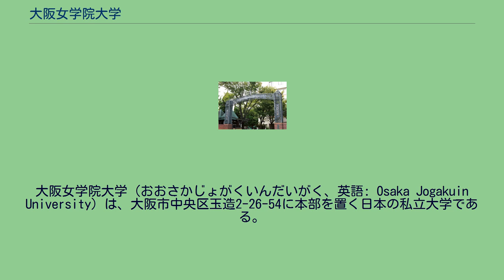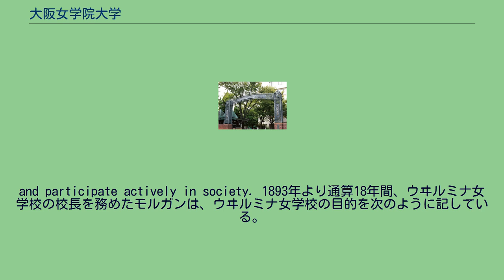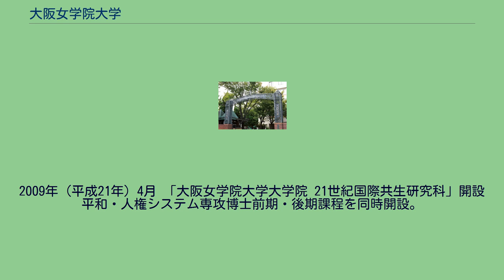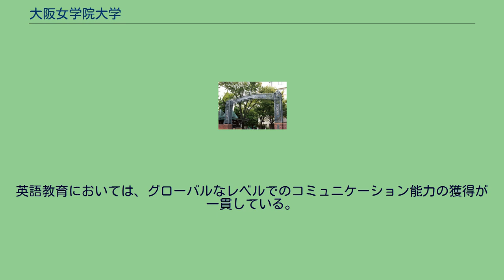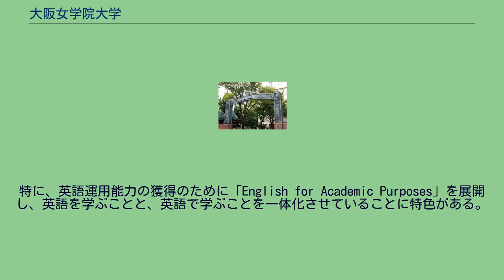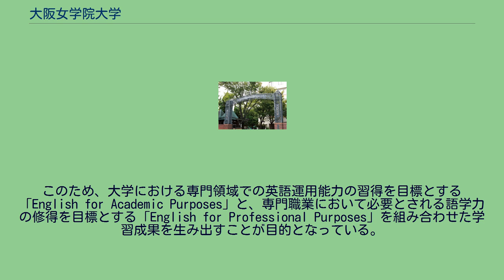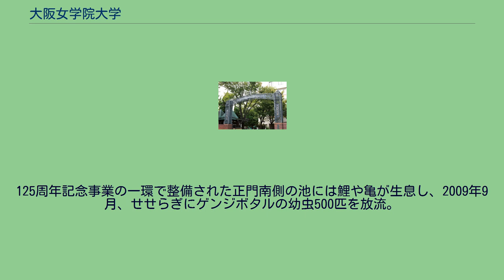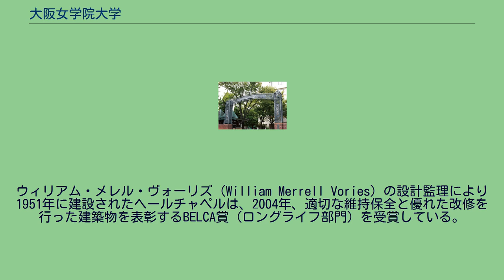大阪女学院大学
大阪女学院大学（おおさかじょがくいんだいがく、英語: Osaka Jogakuin University）は、大阪市中央区玉造2-26-54に本部を置く日本の私立大学である。
2004年に設置された。
学校法人大阪女学院（前身：ウヰルミナ女学校）は、1884年（明治17年）の創設以来、キリスト教教育を基盤に、初期の頃校長に就任したA.モルガンの残したことば、すなわち「すべてに於いて私たちが目指すことは、なんらかの方法で働く義務を悟り、正直に仕事をすることを誇りとし、日常生活の雑事を越えて、物事を見抜く力のある人間を形成する」ことを建学の目的に掲げ、125 年に及ぶ日本の女性教育に取り組んできた。
高等教育の分野では、1968年（昭和43年）に短期大学(英語科)を創設し、以来、英語教育と教養教育を統合する先進的なカリキュラムを構築してきた。
その結果、学生の自己認識、社会認識を育てるとともに、社会に積極的に関わる意欲を喚起するなど、大学における新しい英語教育、教養教育の展開モデルとして大きな成果を挙げ、今日では一定の評価を得るに至っている。
長く志した大学（国際・英語学部）の開設は、大学設置をめぐる国の規制が緩和された2004年（平成16年）にようやく実現をみる。
根幹に据える「ミッション・ステートメント」のもと、教育の柱として重視するキリスト教教育、人権教育、英語教育と、専門的な職能にかかわる教育によって「新しい世代の女性がさらに自己の存在に目覚め、21 世紀の人類社会が抱える諸課題の解決に、すぐれた英語運用力と専門的能力を駆使しつつ積極的にコミットする、そのようなリーダーシップの担い手として成長する」ことを目標にした教育を展開している。
本学は、キリスト教に基づく教育共同体である。
その目指すところは、真理を探求し、自己と他者との尊厳に目覚め、 確かな知識と豊かな感受性に裏付けられた洞察力を備え、 社会に積極的に関わる人間の形成にある。
This school is an educational community based on Christianity. Our aim is to raise up persons who search for truth, respect themselves and others, have the power of insight supported by accurate knowledge and rich sensitivity,
and participate actively in society. 1893年より通算18年間、ウヰルミナ女学校の校長を務めたモルガンは、ウヰルミナ女学校の目的を次のように記している。
「ミッションスクールの目的は、教育だけでなく、キリスト教教育です。これら二つの言葉が結ばれて、一つの理念になったものです。このような成果は、官立学校では得られません。・・・・・私たちの学校には、役に立つ訓練を、キリスト教の雰囲気と環境の中で与えることのできる教師がいます。すべてにおいて、私たちが目指すことは、なんらかの方法で働く義務を悟り、正直に仕事をすることを誇りとし、日常生活の雑事を越えて、物事を見抜く力のある人間を形成することです」。
1884年（明治17年）1月7日、米国カンバーランド長老教会外国宣教局のミッションスクールとして創設された。
創設者は外国宣教局の教育事業責任者アレクサンダー・ヘール宣教師で、弟のジョン・バックスター・ヘール宣教師と協力して大阪市西区にあった旧川口居留地に開校した。
その際に、最初の寄付をしたのが ウヰリアム・サウンダース（William Saunders） と、その妻 アーミナ（Ermina）であったことから、William と Ermina の名前を使って、Wilmina （ウヰルミナ）と名付けられた。
1886年（明治19年）9月初旬「大阪一致女学校」開校。
大阪女学院のいまひとつのルーツである大阪一致女学校が、米国北長老教会宣教局のミッションスクールとして、教育宣教師のA.E.ガーヴィン（Ann E.Garvin）校長を創設者として、旧川口居留地の宣教師館で開校した。
校名は、宣教局が大阪で創設した教会を一致教会と称したので、「大阪一致女学校」と名付けられた。
翌1887年（明治20年）1月に西区土佐堀3丁目の旅館を借り、改装してそこに移転し、さ...